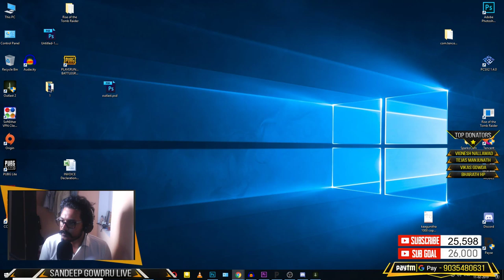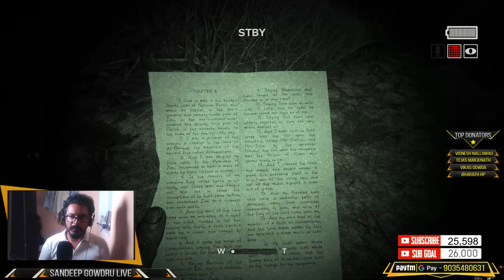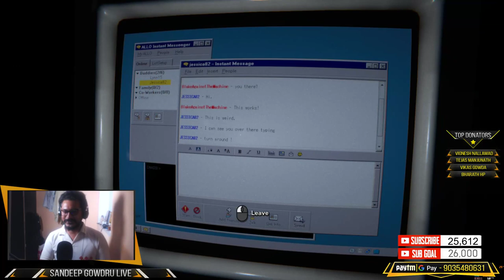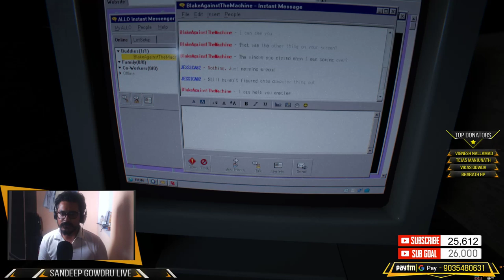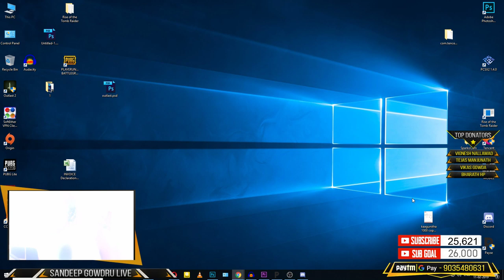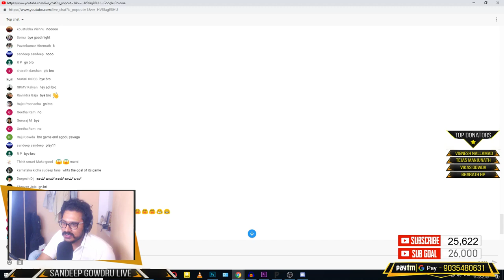LETS PLAY OUTLAST 2 (Part 6) | STREAMING IN RTX2060 |11/02/2019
STREAMING IN RTX2060

vlog in kannada and now thissssssss.